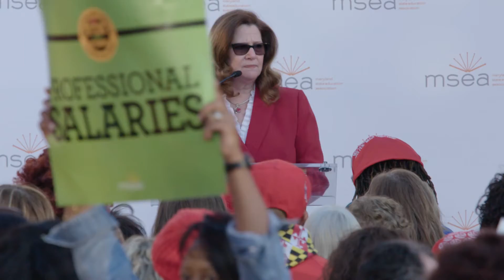MSEA President Betty Weller at MSEA's March to Fix the Fund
MSEA President Betty Weller addresses the crowd at MSEA's March to Fix the Fund in Annapolis on March 19, 2018.